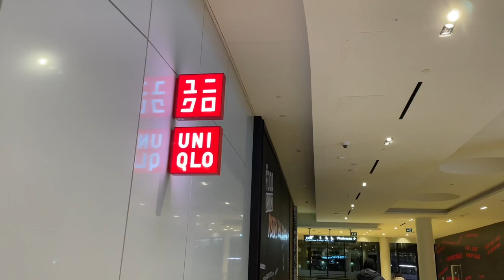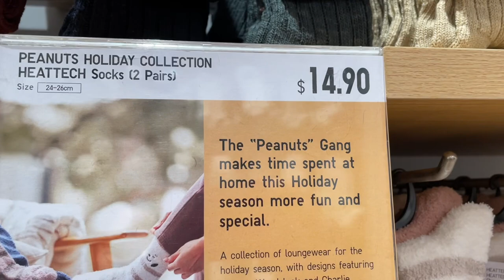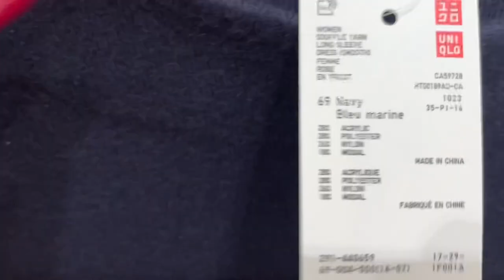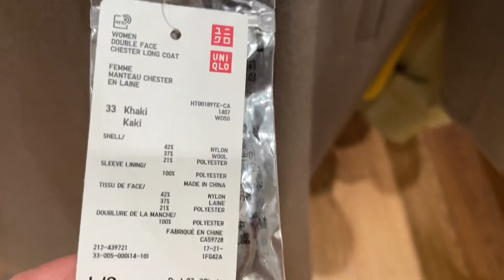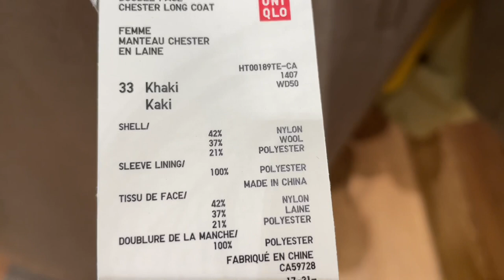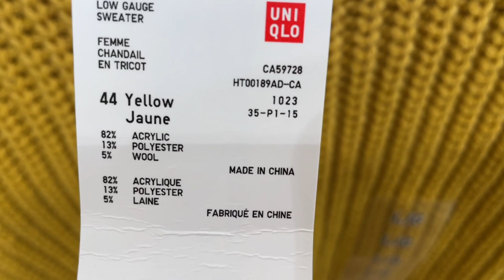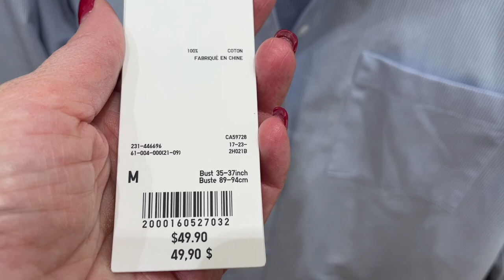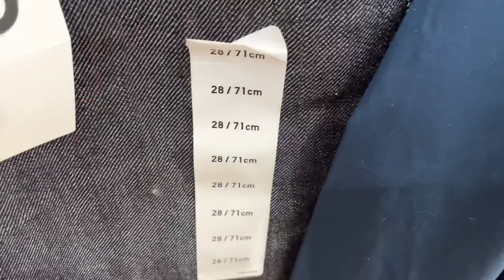UNIQLO Примерки новинок на ЗИМУ/ +J/ Jil Sander/ Базовый гардероб/ Джинсы, Платья, Пальто, Жакеты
Дорогие друзья сегодня шопинг влог в магазине Uniqlo, примерки аутфитов на зиму. Базовый гардероб в стиле минимализм, коллекция +J, коллаборация Jil Sander и Юникло, джинсы, платья, пальто, жакеты.

Мои параметры:
Рост: 160
Вес: 58 кг
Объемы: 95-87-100